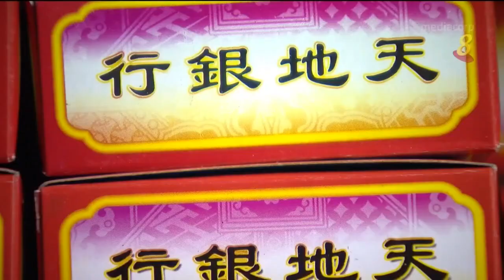今年清明节更多人外出扫墓 祭品销量增加两至三成